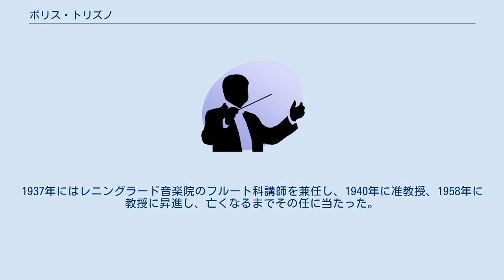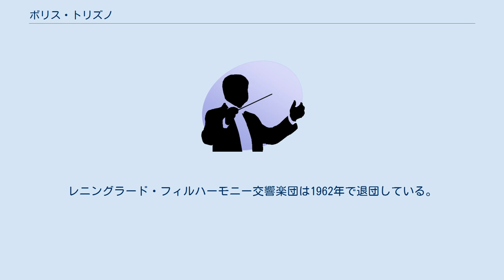ボリス・トリズノ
ボリス・ヴァシリエヴィチ・トリズノ（ロシア語: Борис Васильевич Тризно, ラテン文字転写例: Boris Vasilievich Trizno, 1898年4月16日(ユリウス暦)/4月28日(グレゴリオ暦) - 1968年2月13日）は、ロシアのフルート奏者。
 モギリョフ県イザベリノの出身。
ペテルブルク音楽院でロベルト・ランベルトにフルートを師事し、1923年に卒業。
卒業後は1929年までペトログラード・マールイ劇場のオーケストラのフルート奏者を務めた。
1929年から1932年までミンスクの音楽学校でフルートを教えたが、1932年には全ソ連音楽コンクールの木管楽器部門で優勝し、レニングラード・フィルハーモニー交響楽団の団員に迎えられた。
1937年にはレニングラード音楽院のフルート科講師を兼任し、1940年に准教授、1958年に教授に昇進し、亡くなるまでその任に当たった。
レニングラード・フィルハーモニー交響楽団は1962年で退団している。
 レニングラードにて没。
 ^ “ТРИЗНО Борис Васильевич”. 2019年8月30日時点のオリジナルよりアーカイブ。
2019年8月30日閲覧。
 ^ “Тризно Борис Васильевич (1898 – 1968)”. 2019年8月30日時点のオリジナルよりアーカイブ。
2019年8月30日閲覧。